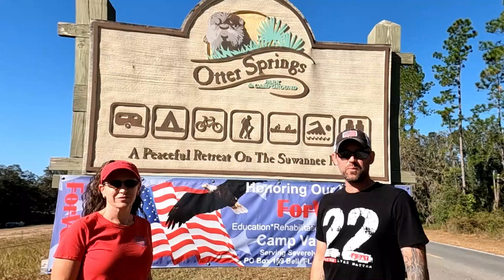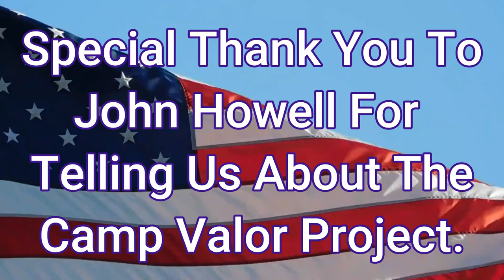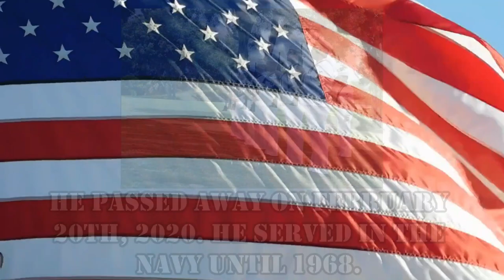Big Money Give Away From RV YouTubers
We got delayed by life events but we are back at in again. Check out this big money give away from RV YouTubers Wayward Waggs and Brazen Brits.

Here is how you can help us help Veterans:
3. Donate on PayPal (100% of funds through PayPal go directly to Veterans) (Scroll down to PayPal and click on the Donate button.
4.
5.
7. Watch our videos
9. Like our videos 👍
10. Share our videos

Alethea Paradis
Rich & Janice Sharp
Chris Mayers
Brett Higgins
Joyce Glover
Tim F
Gary & Diane Houk
Amy Jones
Warren Miller
Ray Foor
Wayne & Sandy Danley
Dawn Hirst